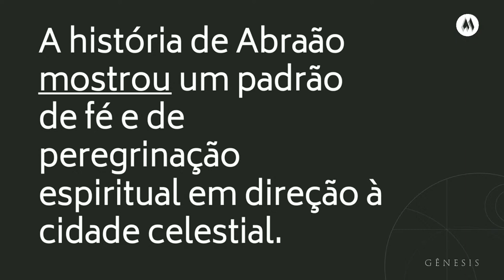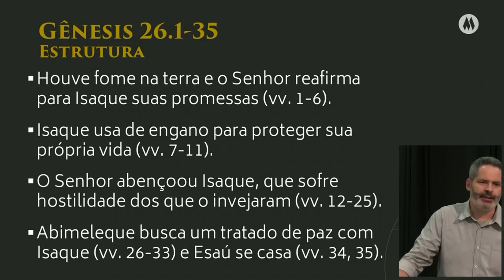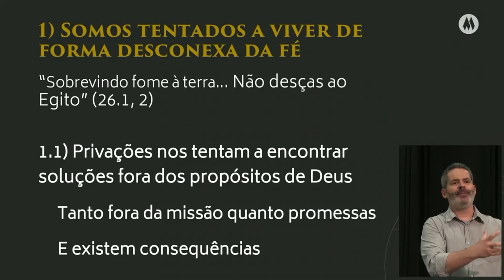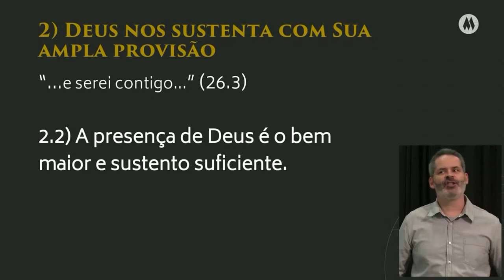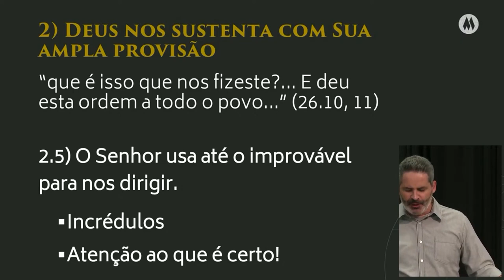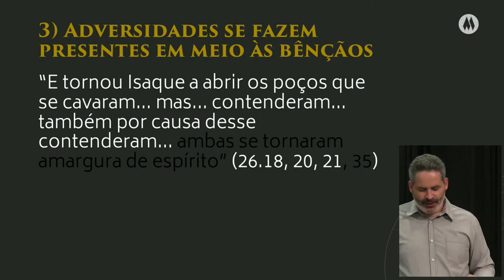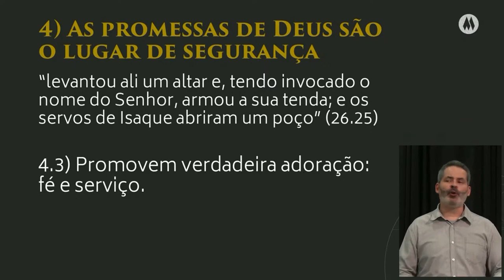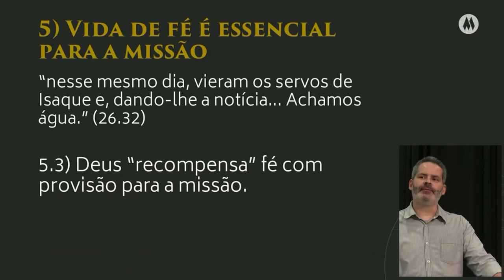Gênesis - A razão de todas as coisas - Sacha Mendes - PARTE 24 (Gn 26.1-33)